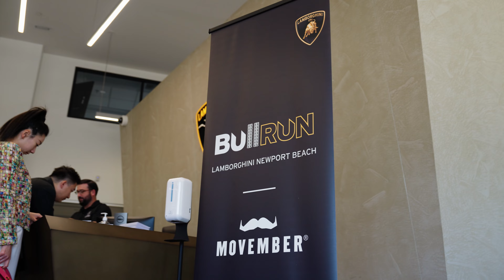Lamborghini Movember Charity Rally 2022